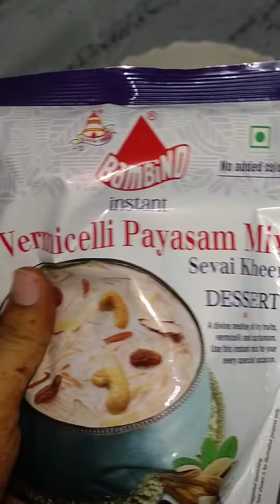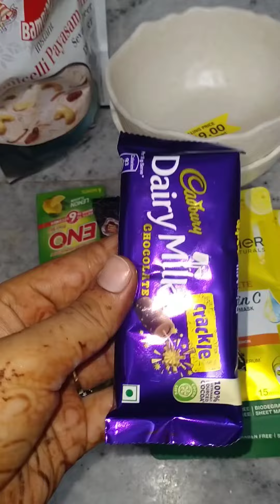Ongole Dmart and Zudio 🛒 Shopping Day 🛍️@ARshi_gharvlogs